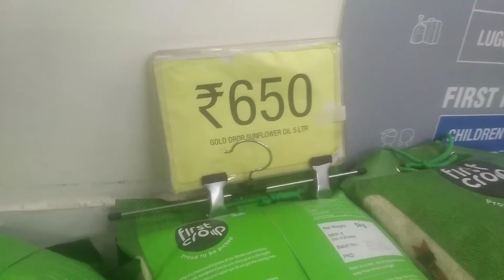shopping at vishal mart part-2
vishal mart shoping part -2